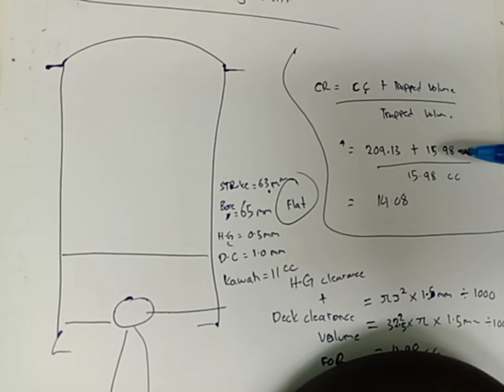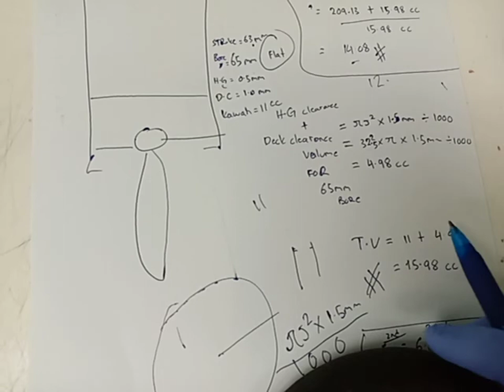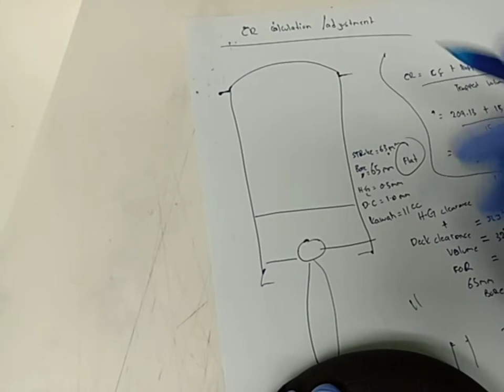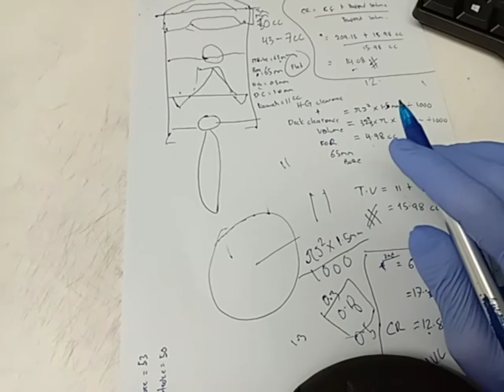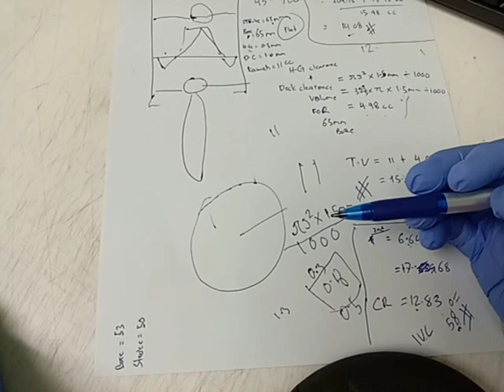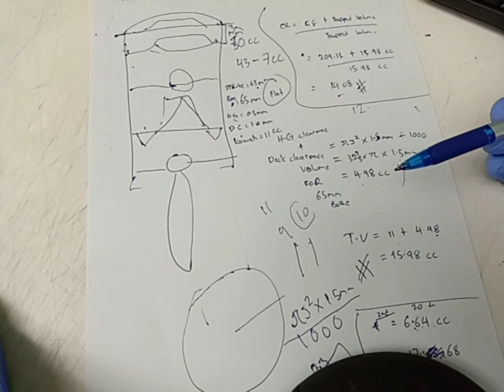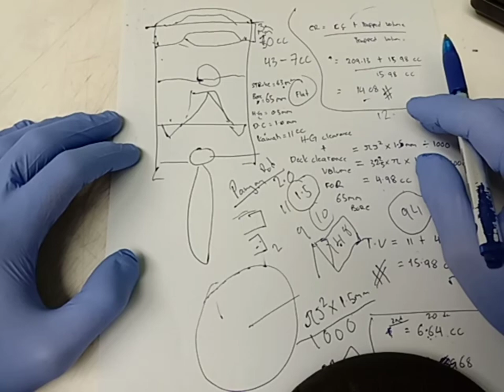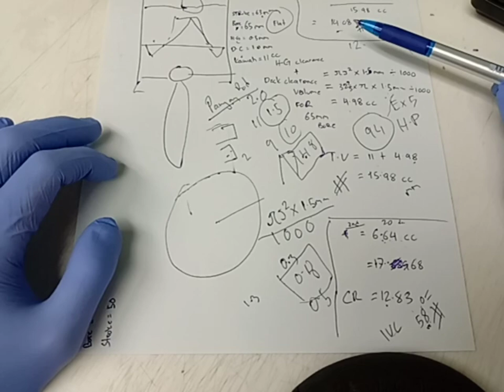Static Compression Ratio calculation & Adjustment.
*pembetulan.. Panjang Rod rs150 =95mm
(tq to CWTM-racelabs)

Assalamualaikum dan salam sejahtera sahabat semua.. topik kali ni simple je.. tapi sgt penting.. iaitu cara nak set SCR sama ada nak tambah atau nk kurang..

Untuk tambah SCR
1)kurangkan deck clearance.
2)head gasket nipis(bawah 0.5mm)
3)piston dome.
4)potong block/head.. (skim)

untuk kurangkan SCR
1)tambah deck clearance
2)head gasket tebal(0.5 dan keatas)
3)piston flat/dish
4)korek kawah(untuk yg pakar)

semoga bermanfaat.. insyaallah..